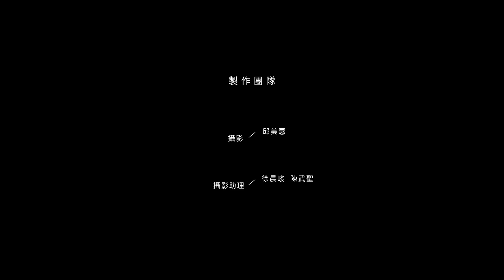2016台北48小時影片拍攝計劃 -不要告訴她 Don't Tell Her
劇情簡介：在母親節的當日，芸榛在成為母親和拿到孩子之間兩難，她太年輕，她的男友甚至不想要這個孩子，芸榛會作出什麼決定呢？而這個決定，會讓她的生活帶來什麼樣的混亂及成長？

字幕：中文字幕
影片類型：女性電影
片名：不要告訴她Don't Tell Her
團隊：JP Space
導演：蔣承翰
主演：女主角- 張芸榛 男主角- 吳昱緯
年份：2016
片長：07:00